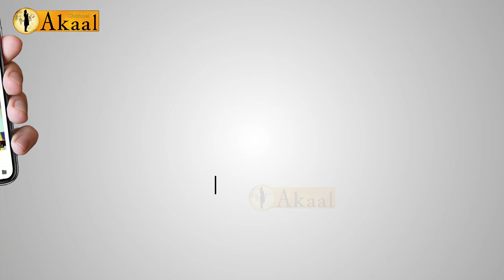ਕੀ 10 ਸਾਲ ਪ੍ਰਧਾਨ ਮੰਤਰੀ ਨੂੰ ਹੀ ਡਰਾ ਕੇ ਰੱਖਿਆ ਹੋਇਆ ਸੀ ? ਜਾਂ ਫੇਰ ਕਿਸੇ ਨੂੰ ਬਚਾਉਣ ਦੀ ਹੈ ਸਾਜਿਸ਼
Former Prime minister Manmohan Singh, on sikhMassacre of 1984 in Delhi could have been Avoided ,if,  then Home Minister Narsimha Rao had called the army(and acted upon the advice of IK Gujral) to intervene to stop the violence .
If that advice would have been heeded perhaps the 1984 massacre could have been avoided," Manmohan Singh said.
Manmohan Singh's apology for the sikh genocide , raising questions on his long silence of 35 years , if Manmohan Singh is Whitewashing blames for 1984 riots from Gandhi Family.